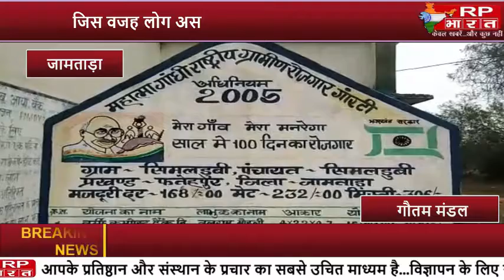सिमलडूबी पंचायत में सरकारी योजनाओं में नहीं बरती जा रही है पारदर्शिता ।जांच का विषय